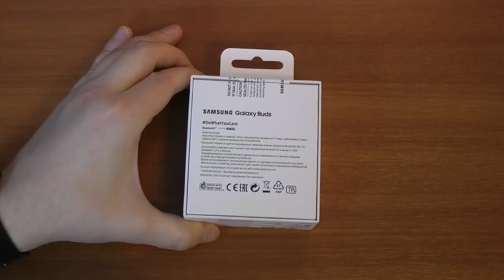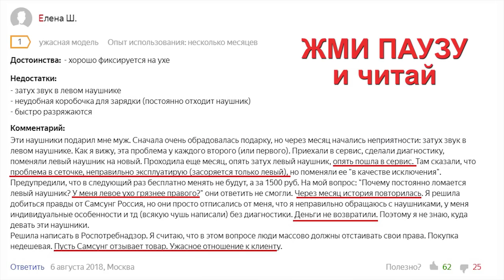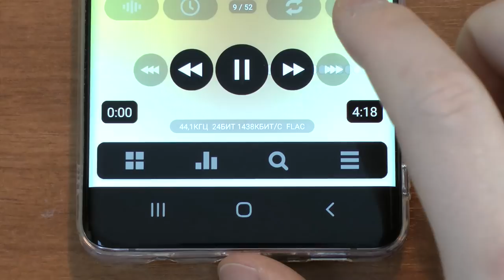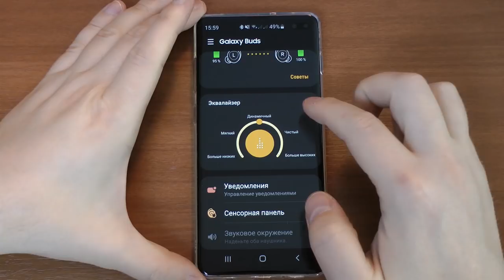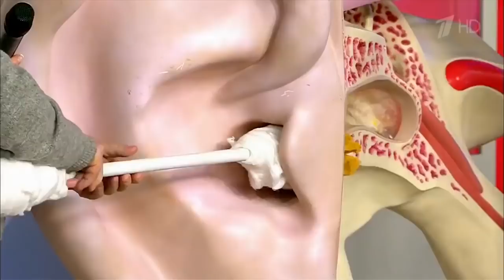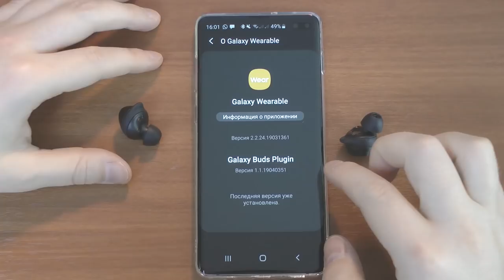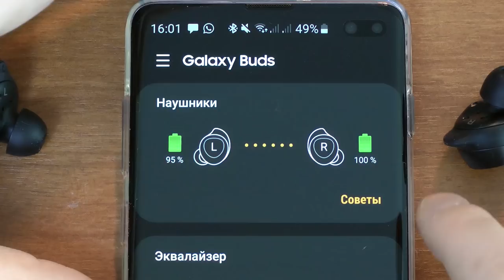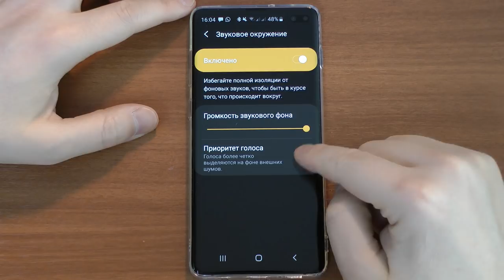Беспроводные наушники SAMSUNG GALAXY BUDS - Честный Обзор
Наиболее удобные tws наушники с хорошим звуком и отличным управлением.
500 руб. от Альфы упадёт вам, если заказать бесплатную дебетовую карту по моей ссылке

В целом, наушники мне понравились. Но я ждал от них большего. И самое главное их преимущество - это удобное ношение! Беспроводные наушники - это будущее, но осталось допилить технологию передачи звука.